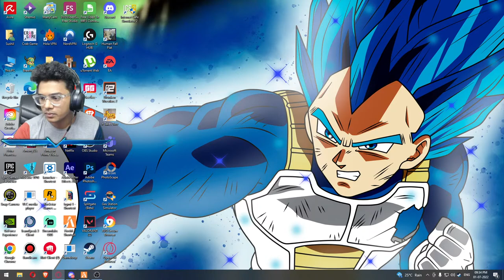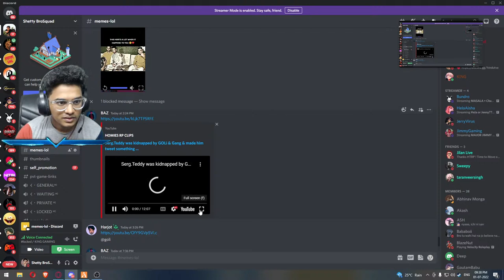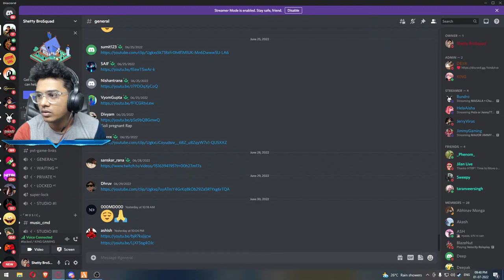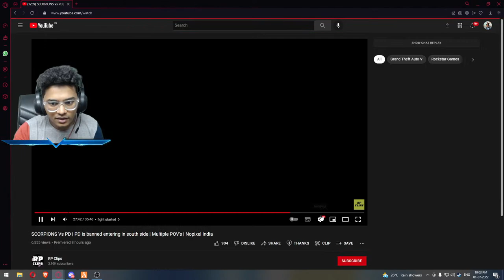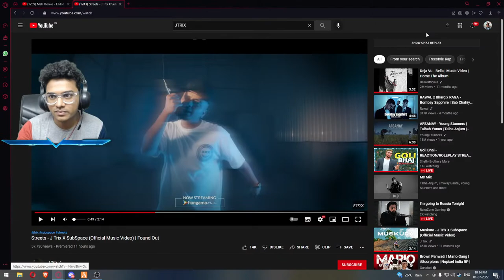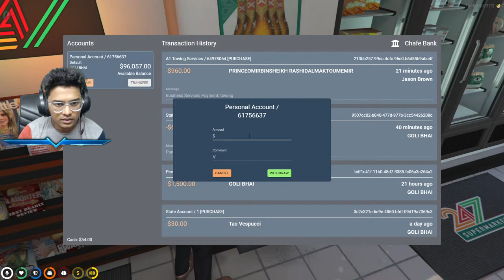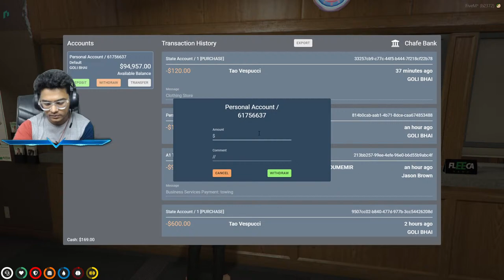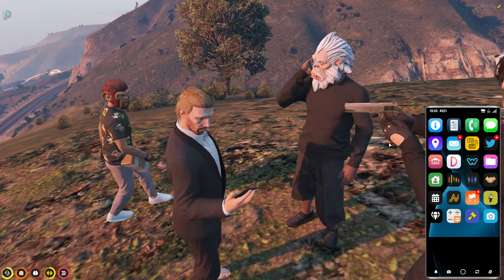Goli Bhai - REACTION/ROLEPLAY STREAM | !JOIN | GTA 5 RP | Shetty Brothers More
UPI : sushilshetty42@oksbi

Hope You Are Going To Like This Video